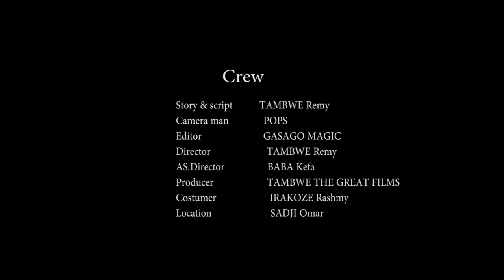MSOMI Full Movie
NGUVU ya MANENO yetu yanaweza kuharibu nafsi ya mtu na hata kuchochea chuki na fujo katika jamii.
Maneno yanaweza kuongeza maumivu na kutonesha majeraha ya nafsi kama yakitumiwa vibaya kwa mtu.